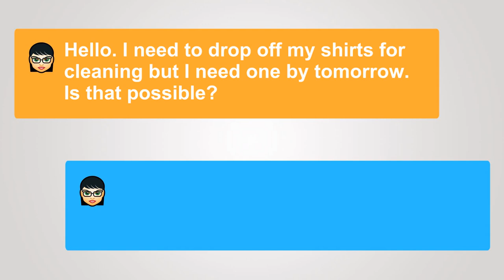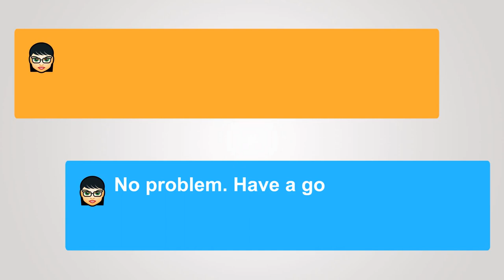English Conversation: At the Dry Cleaners